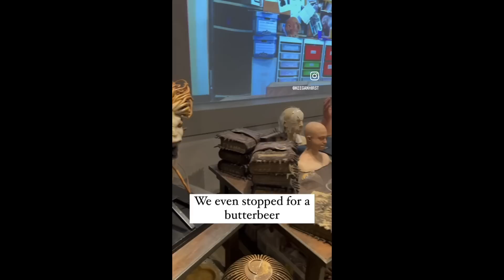Going shooting in the UK and a family day trip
I went clay pigeon shooting and dressed for the occasion and me, Joel and the kids went on a day trip.
And there was DISASTER with the rugby match

😎ABOUT ME 😎
Hello and welcome to the official Keegan Hirst YouTube channel! I'm a Dad to Tayla and Fletcher, dog dad to Italian Greyhound Fen, Head Coach and Founder at PTIQ - The world's premier coaching service for gay men.  I'm a professional Rugby League player for Batley Bulldogs and an out, proud gay man.